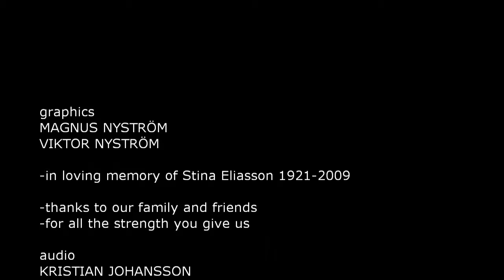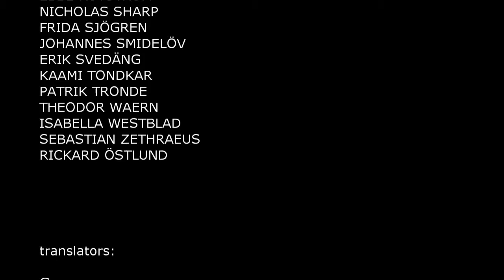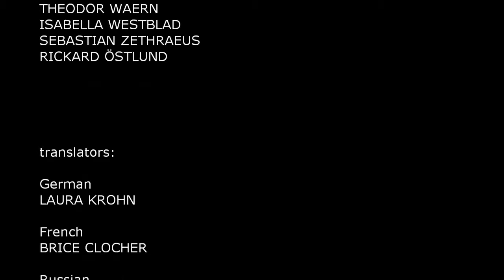Let's Play Residue #007 - Ostrovskas Erlösung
Emilio hat seine Entscheidung getroffen und stürzt sich in die Tiefe. Er schafft es tatsächlich, sich bis zum Grunde des Schachts vorzuarbeiten und Ostrovska loszumachen, um sie an die Oberfläche zurück zu bringen. Doch seine Mutter hatte zu lange keinen Sauerstoff mehr - sie muss tot sein.

Ostrovska regt sich noch einmal und spricht einige letzte Worte mit den drei Beteiligten, bevor sie ihre Kraft verlässt. Ob sie wirklich noch einmal aufgelebt hat oder es nur in ihrer schwindenden Wahrnehmung noch einmal diese Gespräche gab, ist nicht ganz klar, doch am Ende stirbt sie schließlich für ihren Traum.
Damit kommt Residue zu einem leider recht schnellen Ende. Dennoch war die Reise durchaus interessant - und anders.